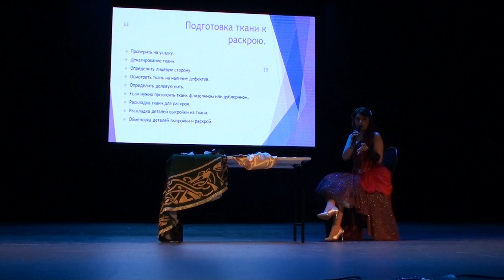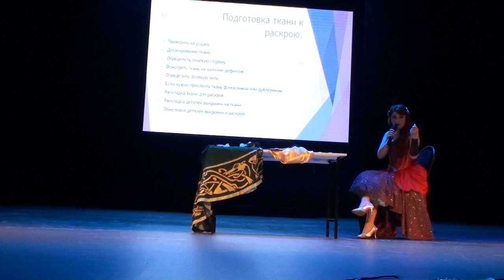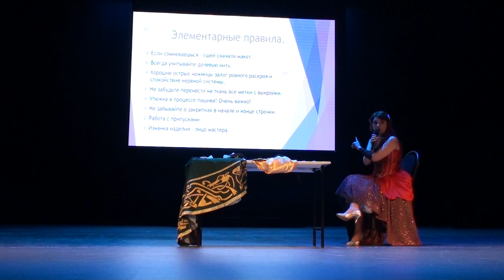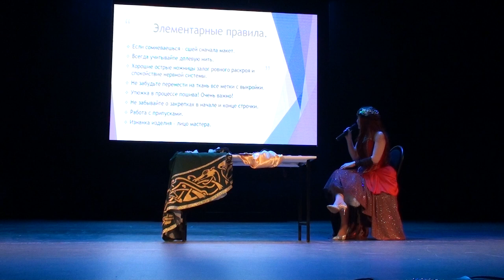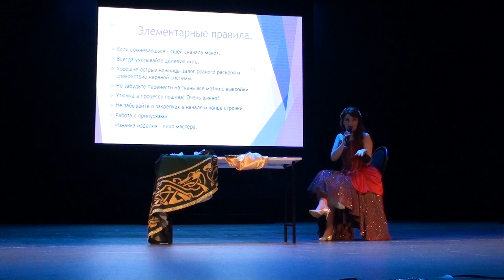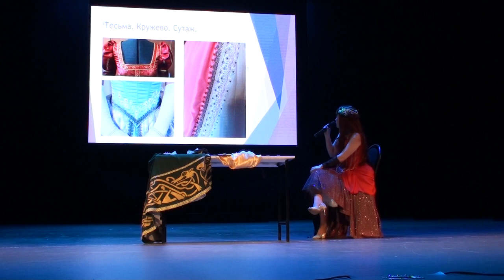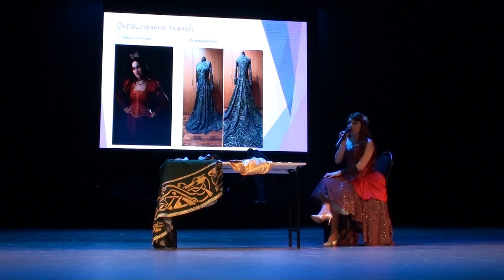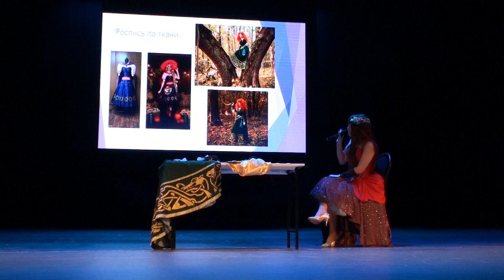CorGEEK fest 2023 Лекция по пошиву от Молли